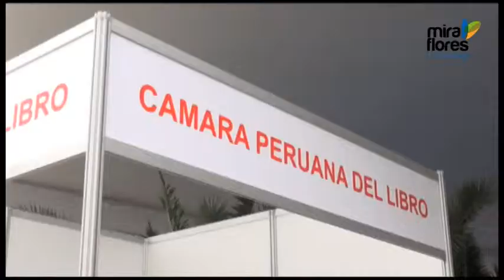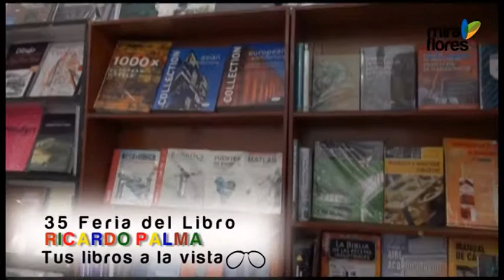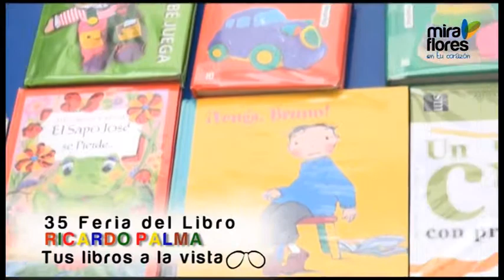Ceremonia de Inauguración de los 35 años de la Feria del Libro Ricardo Palma